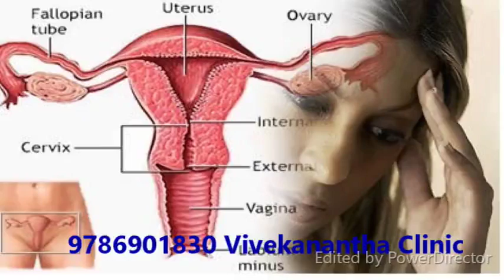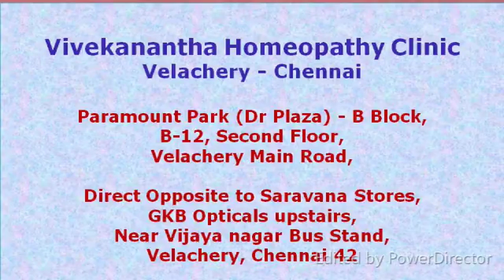வெள்ளைப்படுதல் விளக்கமும் சிகிச்சையும்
வெள்ளைப்படுதல்
இது பெண்களின் பிறப்புறுப்பில் உண்டாகும் ஒரு வகையான நோய்.

வகைகள்
 உடல் மாற்றங்களால் ஏற்படுவது - Physiological Leucorrhoea (உதாரணம் உடலுறவிற்க்கு முன்பு, மாதவிடாய்க்கு முன்பு, காம உணர்வுகள் ஏற்ப்படும் போது)
 நோயால் அல்லது நோய்த்தொற்றால் - Pathological Leucorrhoea ஏற்படுவது

வெள்ளைப் படுதல் அறிகுறிகள்
 பிறப்புறுப்பில் அதிகளவு வெள்ளைப்படுதல்
 வெள்ளை மற்றும் மஞ்சள் நிறத்தில் நாற்றத்துடன் சளிபோல் சுரத்தல்.
 முட்டை வெள்ளைக்கரு போலவோ, மோர் அல்லது தயிர் போன்று கட்டி கட்டி யாக கூட படலாம்.
 சிலருக்கு தண்ணீர் போன்றோ, பால் போலவோ கூட இருக்கும்.
 வெள்ளைப்படும் இடங்களில் அரிப்பு, எரிச்சல் ஏற்படுதல்.
 மிகுந்த எரிச்சலுடன் சிறுநீர் கழித்தல்
 வெள்ளைப் படுவதால் உடல் சோர்வு, அடிவயிறு வலி, கை கால் வலி உண்டாதல்.
 இடுப்பு வலி, முதுகு வலி.
 உடல் மெலிந்து போதல். இளைத்தல்.

நோய்க்கான காரணங்கள்
 பொதுவாக ஒரு சில பெண்களுக்கு வயதிற்க்கு வந்த நாள் முதலே வெள்ளைப் படுதல் இருக்கும்.
 சிலருக்கு பூஞ்சை நோய் தொற்றால் வெள்ளைப்படலாம்.
 ரத்த சோகை உள்ளவர்களுக்கு இந்நோய் அதிகமாக காணப்படும்.
 தூக்கமின்மை, மனக்கவலை, கல்லீரல் பாதிப்பு போன்றவற்றாலும் இந்நோய் ஏற்படலாம்.
 சுகாதாரமற்ற இடங்களில் சிறுநீர் கழித்தால் கூட இந்த நோய் பரவ வாய்ப்புண்டு.
 அதிக மன உளைச்சல், மன பயம், சத்தற்ற உணவு போன்றவற்றால் வெள்ளைப் படுதல் உண்டாகிறது.
மாதவிடாய் நின்றவர்களுக்கும் வயதானவர்களுக்கும் வரும் வெள்ளைப்படுதல் மிக ஆபத்தானது, இதனை ஆரம்பத்தில் கவனிக்காவிட்டால் மிகப் பெரிய நோய்களுக்கு இது அடித்தளமாக அமைந்துவிடும்.

எனவே இந்நோய் பாதிக்கப்பட்டவர்கள் உடனே மருத்துவரை அணுகி சிகிச்சை மேற்கொள்வது மிகவும் அவசியம்.
வெள்ளை படுதல் நோயைத் தவிர்க்க
 உடலை நன்கு சுகாதாரமாக வைத்துக்கொள்ள வேண்டும்.
 பயம், மன உளைச்சல் போன்றவற்றை குறைத்துக் கொள்ள வேண்டும்.
 உடலுக்கு வெப்பத்தை உண்டாக்கும் உணவுகளை அறவே தவிர்ப்பது நல்லது.
 சத்தான உணவுகளை அதிகம் சேர்த்துக்கொள்ள வேண்டும்.

ஹோமியோபதி மருத்துவத்தில் மிகச்சிறந்த மருந்துகள் உள்ளன. சிறப்பு ஹோமியோபதி மருத்துவரிடம் சிகிச்சை பெற்றால் நல்ல பலன் பெறலாம்.

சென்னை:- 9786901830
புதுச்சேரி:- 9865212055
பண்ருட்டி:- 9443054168